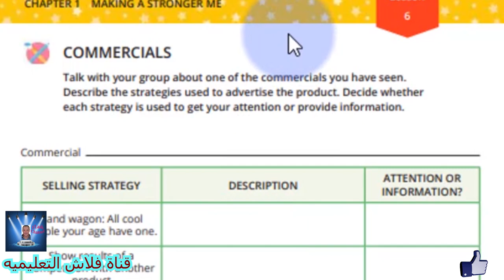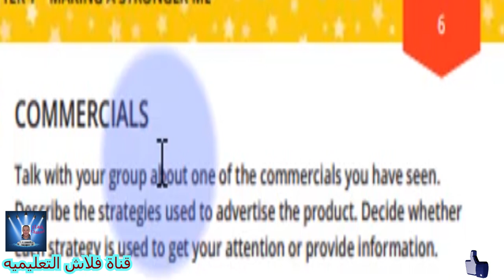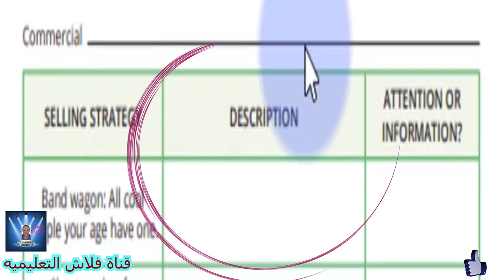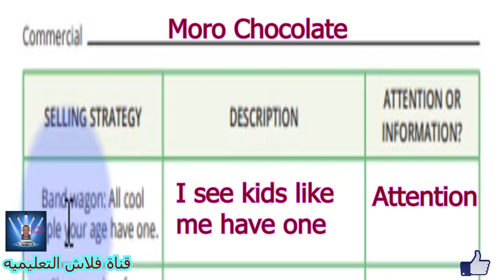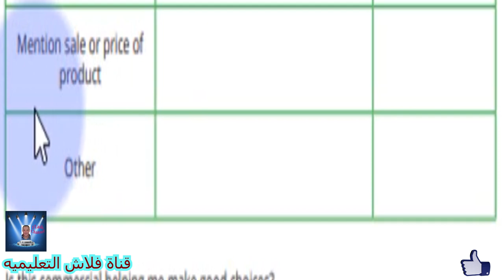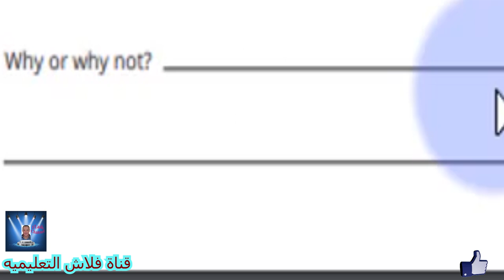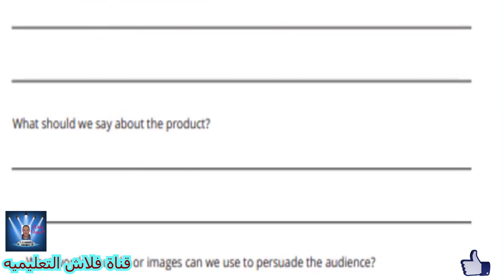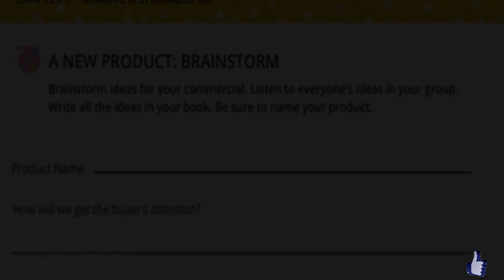الصف الثالث الابتدائى DISCOVER الترم الاول Part 6 شرح مع التكرار بشكل جميل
Chapter 1: Making a Stronger Me